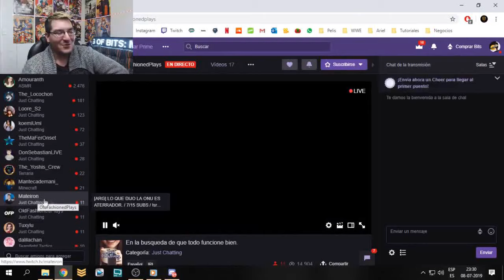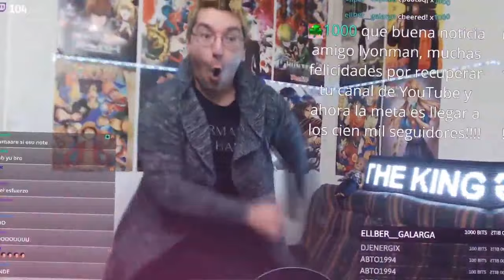CLIPS DE TWITCH #2 | VIDEO REALIZADO POR ALOPERRON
VIDEO REALIZADO POR ALOPERRON

☞ Muchas gracias por darte el tiempo de ver este video, espero haya sido de tu
(Recuerda activar la campanita).